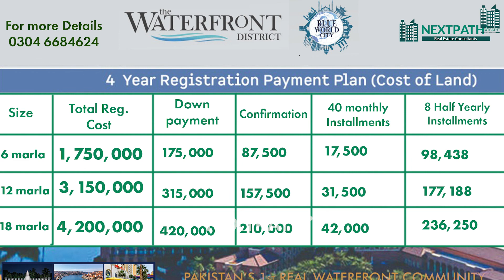Blue World City New Block Water Front District | Good Oportunity for the Investors of BWC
The society is located near the Chakri Interchange, on the main Chakri Road on the M2 Motorway Road for Lahore – Islamabad. The organization is in proximity to Islamabad Airport and has a peaceful view away from the noise pollution of the urban area.

The Blue World City Islamabad is near other housing projects such as the famous Capital Smart City, Khanial Homes, University Town, Mumtaz City, Top City, and Star Argo Farms.